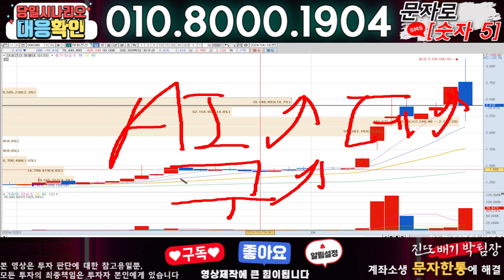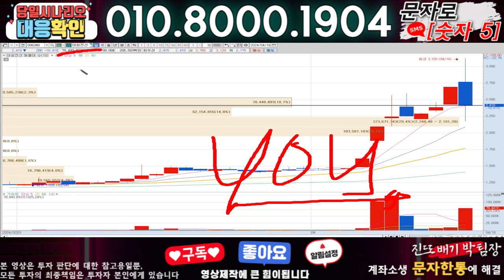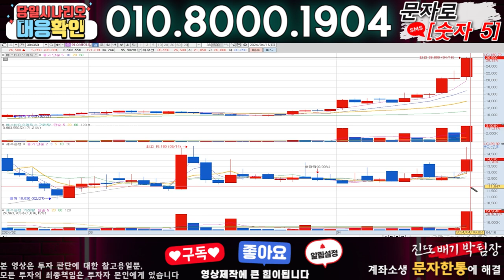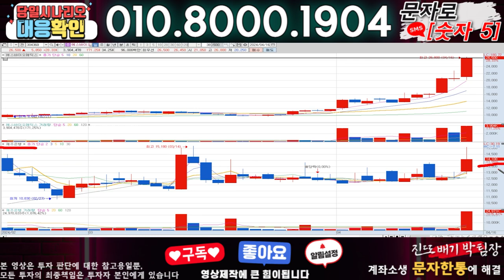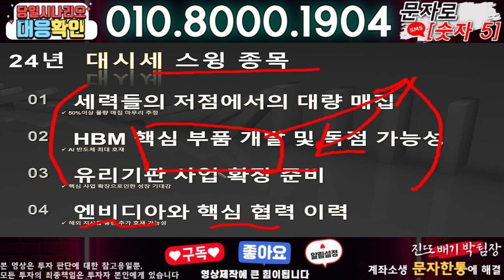대원전선 ) 3분전 기습속보-공식입장발표!! 무슨일인가?